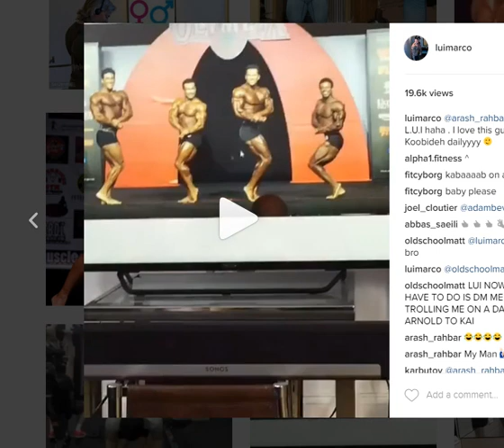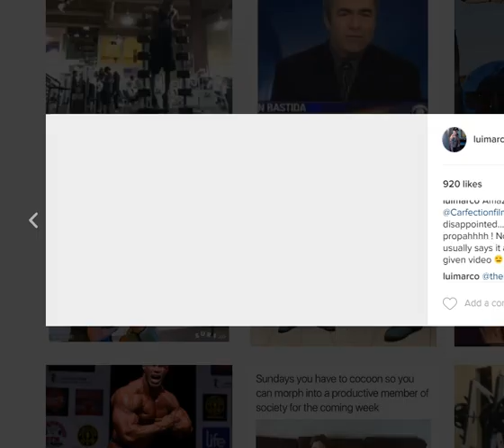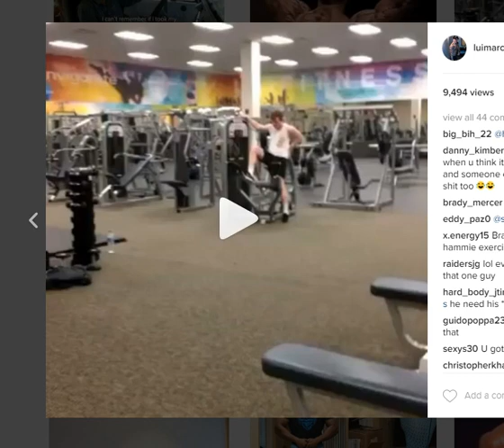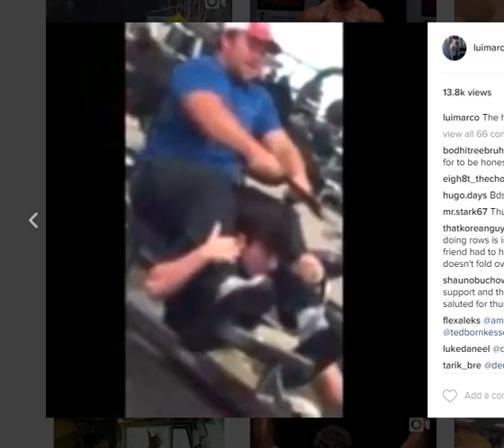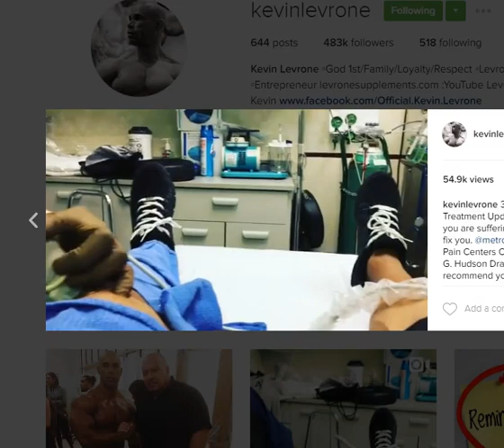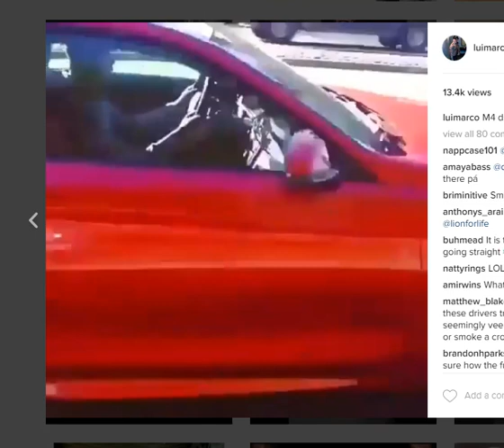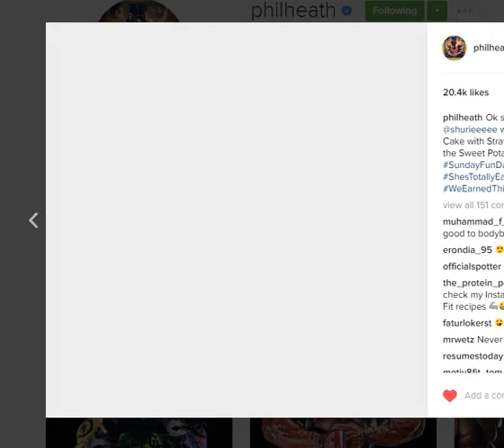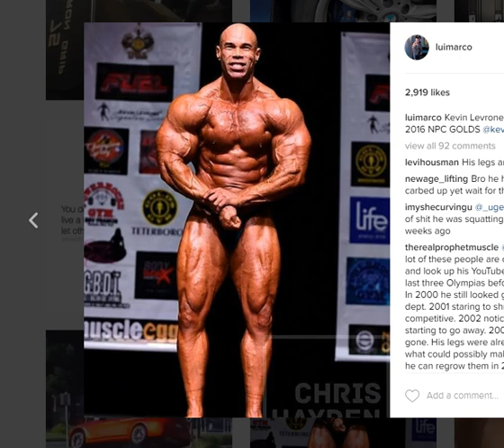Kevin Levrone Plans To Compete Again ! Phil Heath Guest Posing & Gym Bros !